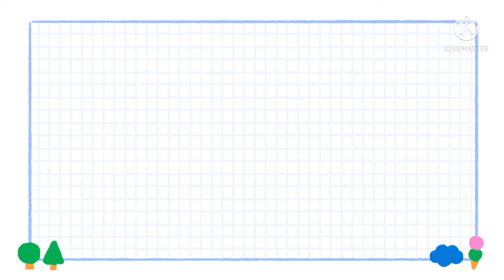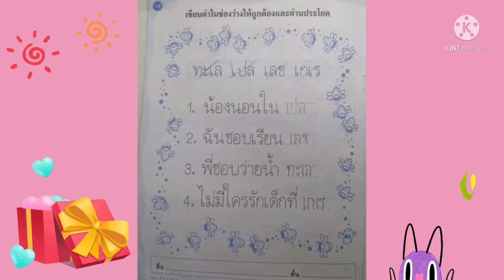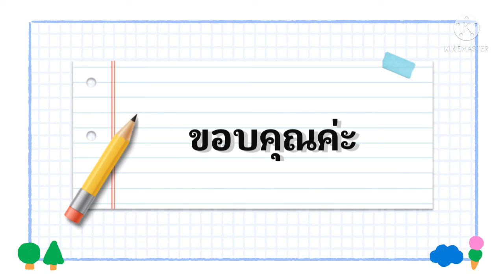09.00 น. : 18 ก.พ. 65 ชั้นอนุบาล 3 - พัฒนาภาษาไทย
เรียนรู้ภาษาไทย (การนำคำมาเติมในช่องว่าง)
สอนโดย ครูนุช